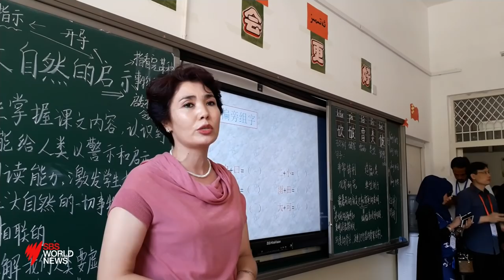Blindfolded, shaved and shackled, video showing the mistreatment of Uighur's in China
The Australian government has condemned a video that surfaced online last week showing the mistreatment of Uighur's in China.